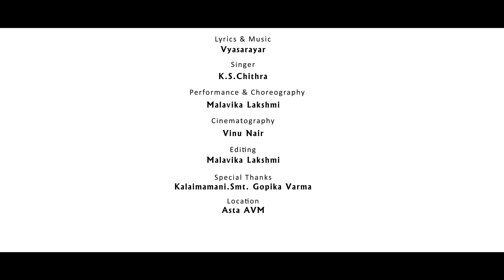Krishna Nee Begane | Ft. Malavika Lakshmi | Dance Cover | K.S.Chithra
Hello dears🤗
Welcome to SMarties❤️
Some people are very close to our hearts. They inspire many people. Some people enter our hearts through their voice. Happy Birthday @KSChithra chechiii! Dedicating this video to her on her birthday!

If you like the video, please do give a big fat thumbs up, share it with your friends and relatives and subscribe to our channel❤️  Do not forget to click the bell icon 🔔 so that you will get the notified each time as soon we post something new.
Much love❤️